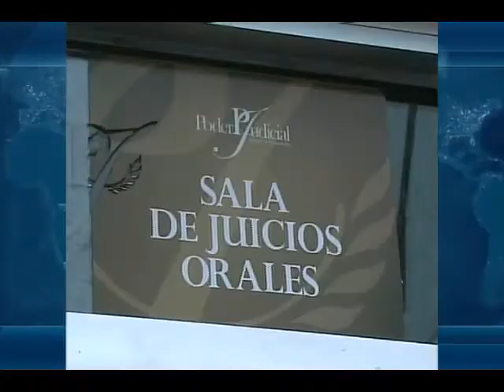Bajio Noticias - Reacciones ex vocero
El ex vocero del arzobispo emérito de León, José Guadalupe Martín Rábago, el sacerdote Raúl Villegas Chávez, reconoció la paternidad de una niña de nueve años.